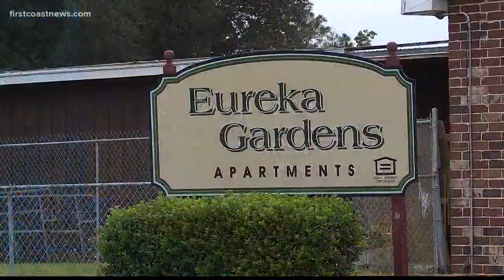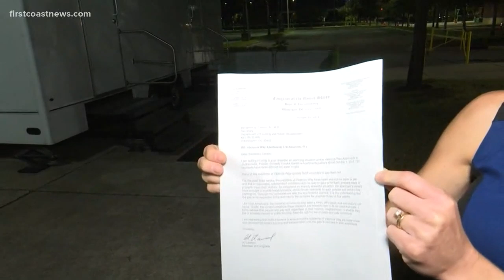Valencia Way residents frustrated by apartment's conditions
For weeks, the entire underground gas line infrastructure for Eureka Gardens has been in the process of being replaced, leaving nearly 800 people without gas.